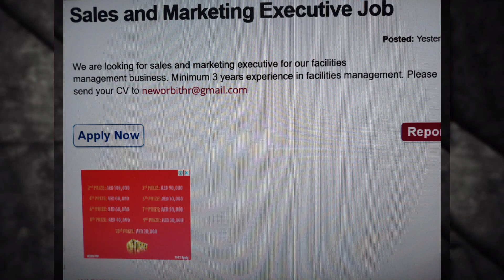අද මාර්තු 20 කටාර් රැකියා ඇබෑර්තු / Qatar Job Vacancies / Sri Lankika Qatar Api